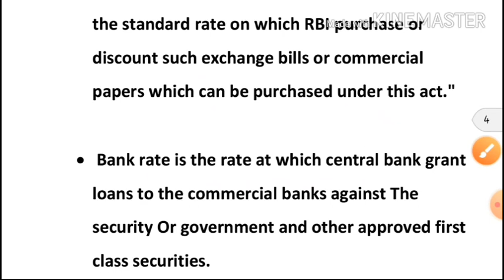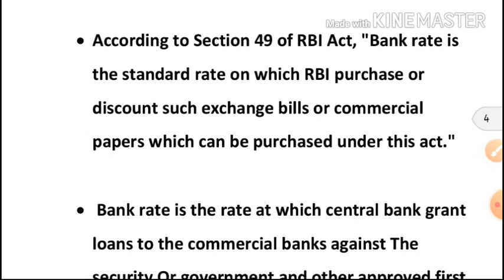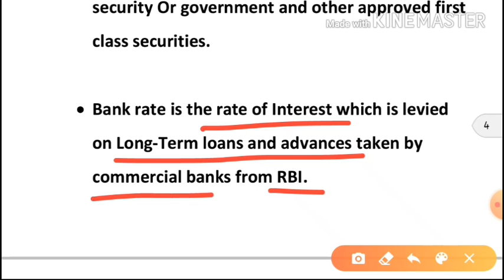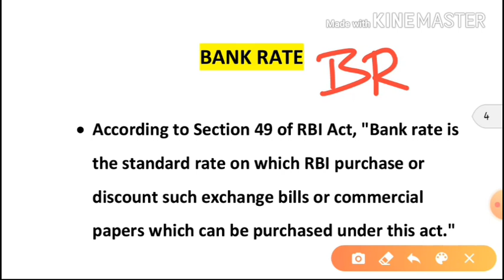BANK RATE JUNIOR COOPERATIVE INSPECTOR EXAM PREPARATION